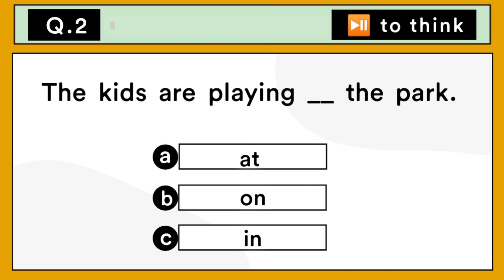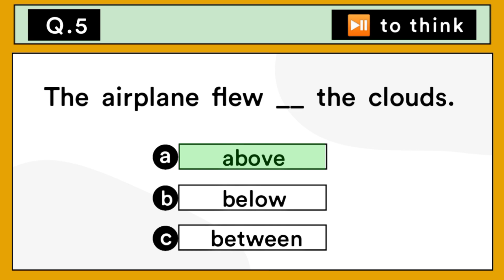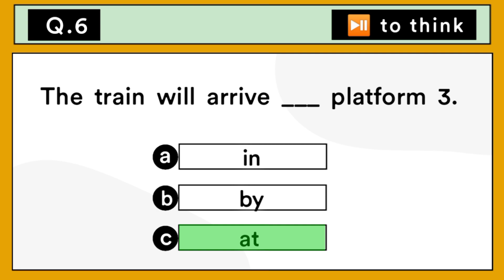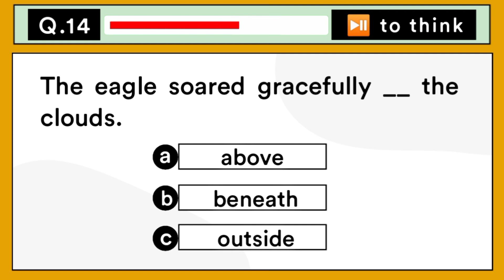Can you Achieve 15 out of 15 points ? preposition Quiz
english_grammar_test
english_grammar_test_prctice_question
Mcqs with Kaleem
english_test_question
preposition Quiz
english_grammar_quiz_questions_with_answers
Grammar quiz grammar and quizzes your English Grammar
preposition
quiz